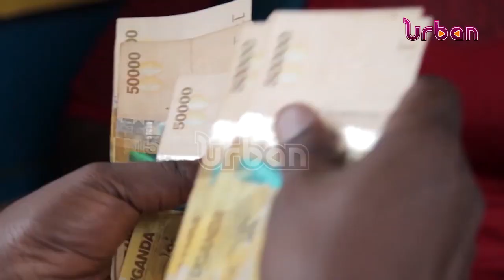Weekly business round up with Paul Busharizi